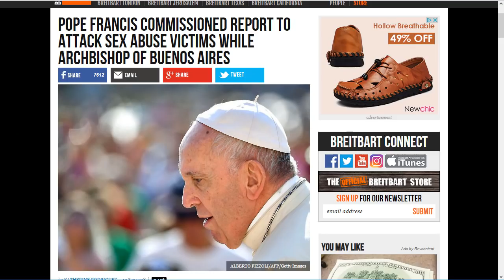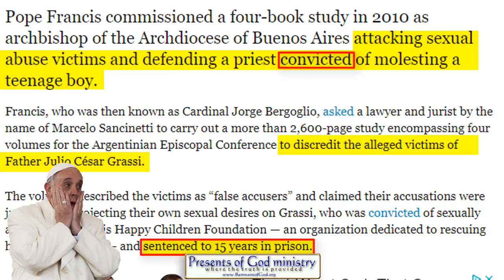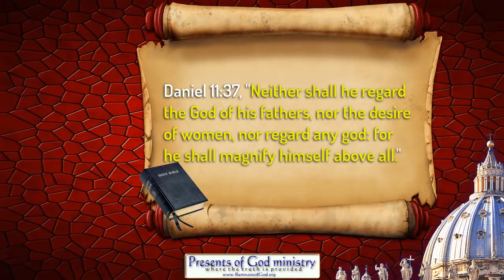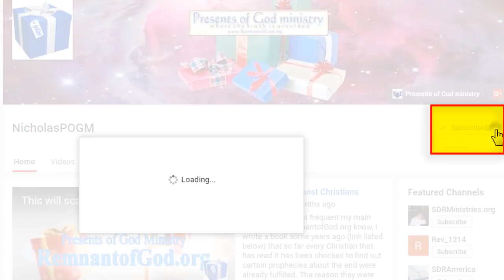Pope Attacked Abuse Victims!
Turns out, this Pope's desire to protect child molestors and attack their victims has been the norm for him even before he became Pope!

All links to the videos and articles mentioned in this video are in my poGm blog entry